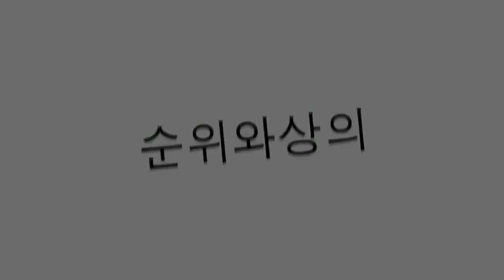골든 에이지 할리우드 최고의 배우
1910 ~ 1960 년

40. 클로드 레인즈

39. 로널드 콜맨

38. 레이 밀 랜드

37. 피터로 레르

36. 보리스 카를로프

35. 제임스 메이슨

34. 윌리엄 홀덴

33. 워렌 비티

32. 제임스 카니 예이

31. 빈센트 프라이스

30. 조지 페퍼드

29. 프레드 아스테어

28. 올슨 웰즈

27. 프랭크 시나트라

26. 로렌스 올리비에

25. 에롤 플린

24. 진 켈리

23. 헨리 폰다

22. 로버트 미첨

21. 토니 커티스

20. 스펜서 트레이시

19. 몽고메리 클리프트

18. 록 허드슨

17. 버트 랭커스터

16. 잭 레먼

15. 스티브 맥퀸

14. 커크 더글러스

13. 클락 게이블

12. 션 코너리

11. 찰튼 헤스톤

10. 험프리 보가트

9. 게리 쿠퍼

8. 제임스 스튜어트

7. 제임스 딘

6. 존 웨인

5. 찰스 채플린

4. 그레고리 펙

3. 캐리 그랜트

2. 말론 브란도

1. 폴 뉴먼